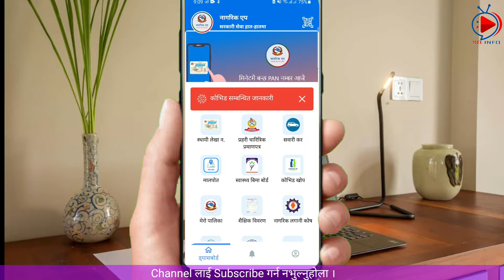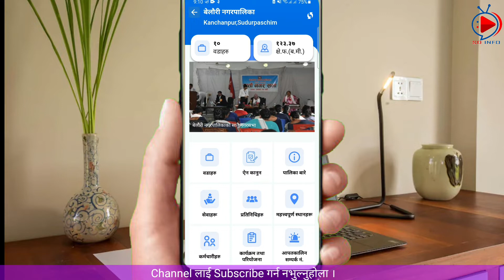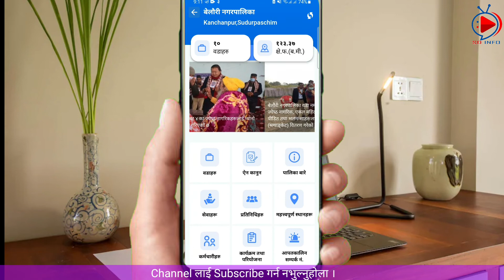Nagarik App New Feature Mero Palika || How To Add Mero Palika In Nagarik App